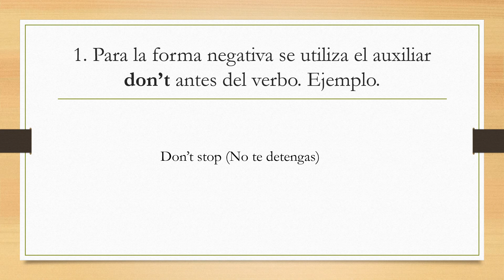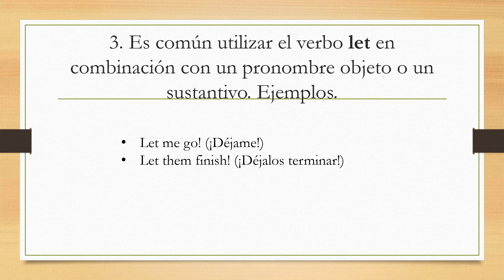El imperativo del inglés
En este nuevo vídeo veras las forma imperativa del inglés